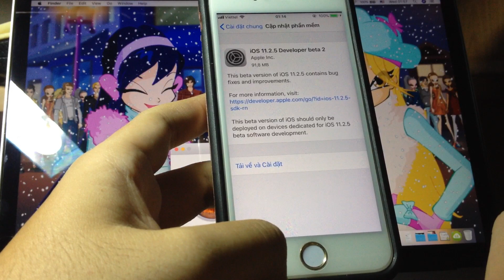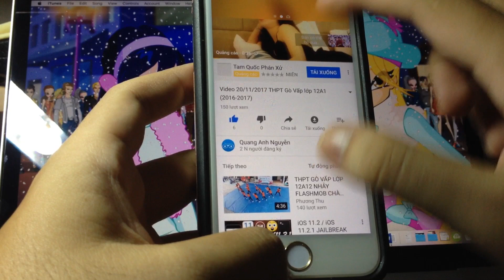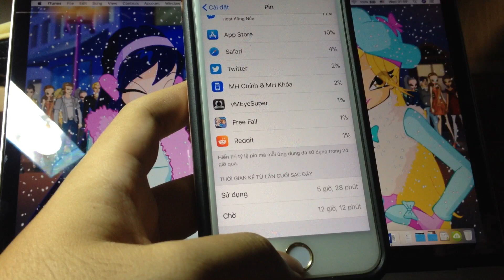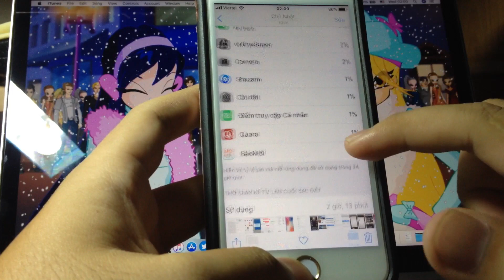iOS 11.2.5 Beta 2, macOS High Sierra 10.13.3 Beta 2 - Không có gì mới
Ở Beta 2 này không mang lại gì mới ngoài việc pin cải thiện và lỗi album lag trên macOS đang đc cải thiện